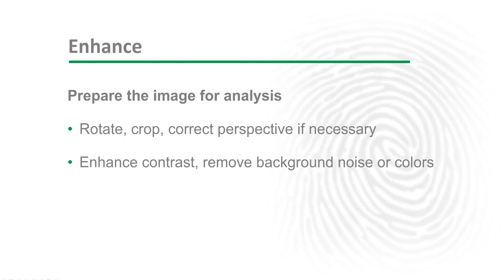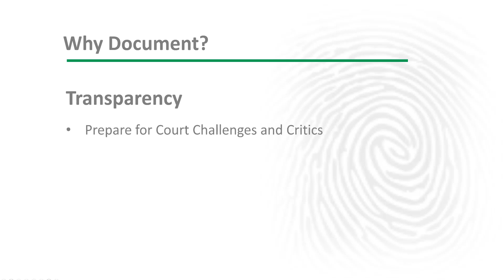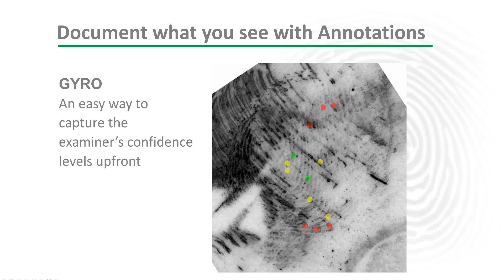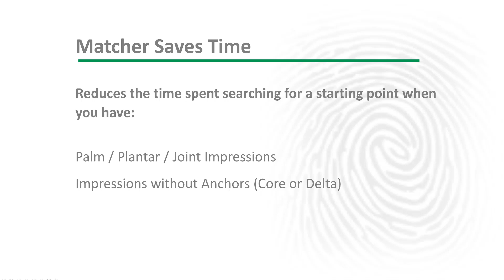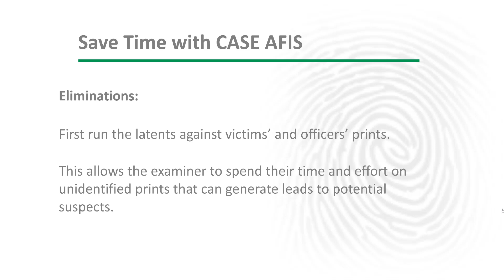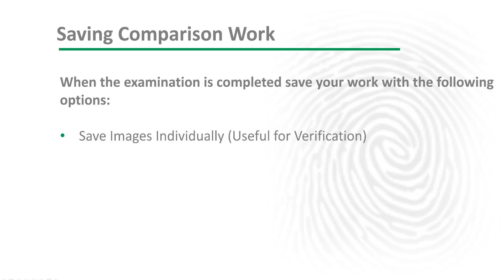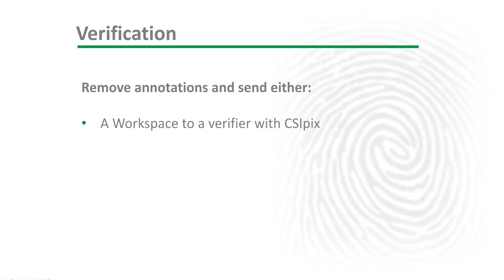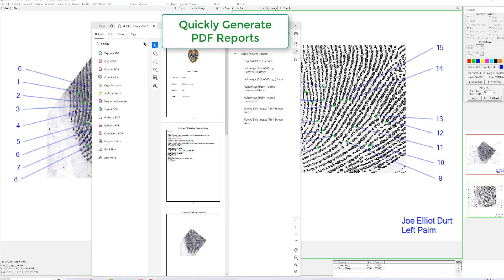CSIpix All-In-One Software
- Patricia
CSIpix